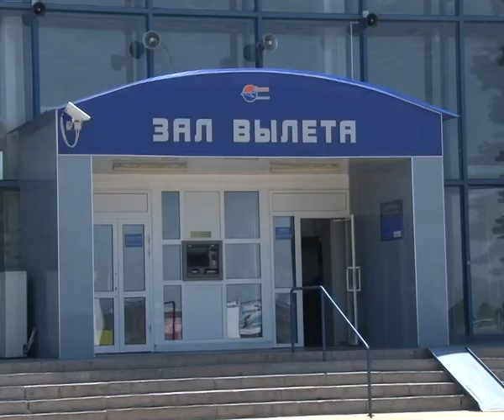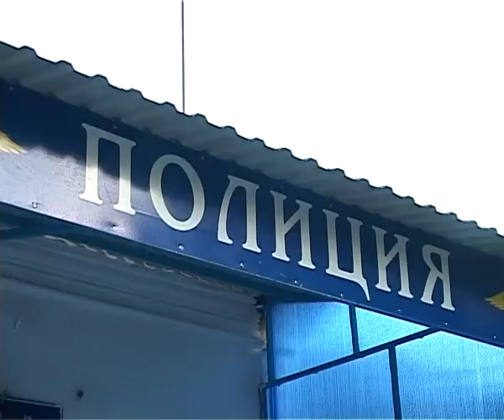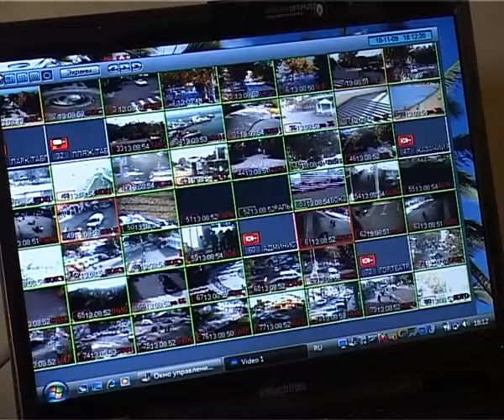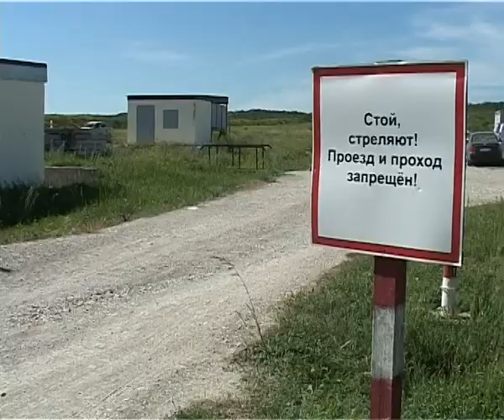Новости "Анапа Регион " от 29 мая 2013 года